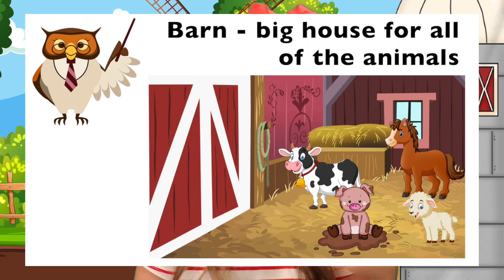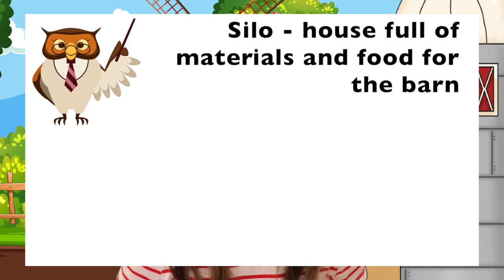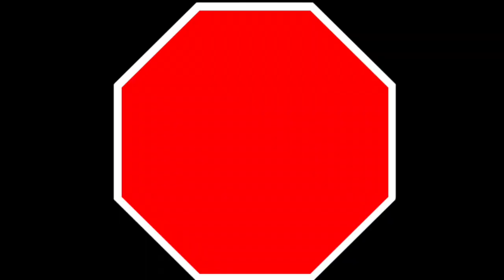Learn, Play, and Sing with Ms V | Bilingual | Nursery Rhymes | Talk | Dance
Enjoy this compilation of speech sessions geared to entertain & educate your little ones! Learning through a series of play, talk, imitation, gestures, and songs!  Ms V has a Masters in Communication Disorders, Bachelors in Journalism, and has been practicing as a Bilingual Speech Language Pathologist in a variety of settings for 13+ years for the second largest school district in the United States. As a playful mother of 3, her goal through these videos is to teach children and support parents as she uses tactile, verbal, and visual stimuli of developmental target sounds, language, social skills, play and so much more. The videos will cover a range of educational materials geared to meeting milestones, proper pronunciation of words & sounds, and good ol' song & play. Parents, teachers, colleagues, and children can use these videos to acquire skills, teach a lesson, and/or educate children through a safe & clean way. Many can use this as as a response to intervention! Join me! Together we will synergize and help our children grow into strong little communicators that get their wants, needs and ideas communicated effectively.

These videos include suggestions and strategies to meet milestones. If your child is not meeting recommended milestones, no worries! Contact your pediatrician and/or intended professionals who offer support and services in your county or school district. These videos should not, in any way, replace the intentional & tailored therapy for your little one. It is a means of added support and not a replacement for speech therapy, early intervention, and/or regular doctor visits. Most milestones reported on these videos are found on the CDC website & ASHA guidelines. Learn with Ms V as she uses research based techniques, core curriculum standards, video modeling, and therapy strategies & materials used with children in her school & clinical settings. Coming from a Speech and Journalism background, Ms V has always wanted to combine the two in hopes to benefit children.

Theme Song:  @AFTRHOURS

Songs:
Clean Up
This Is The Way
Giraffe Song
Wheels On The Bike / Bus
Animal Song

Nursery Rhymes | Kids Songs | Educational Videos for Babies Kids Toddlers | Spanish | Sing | Bilingual